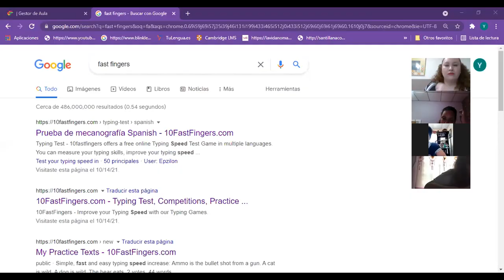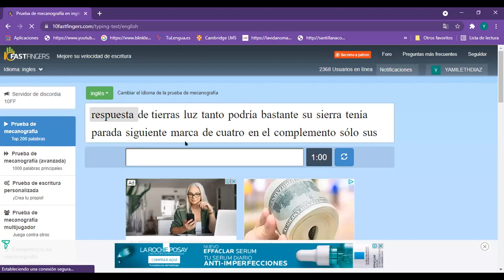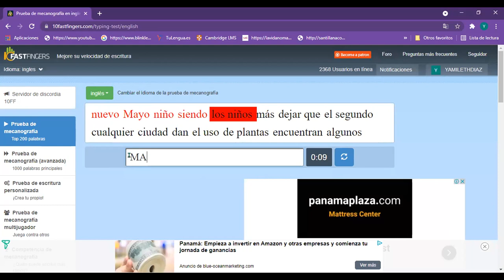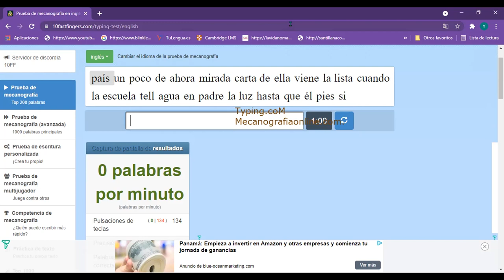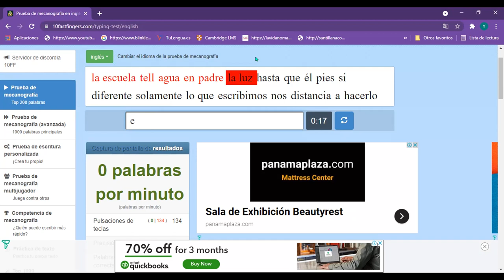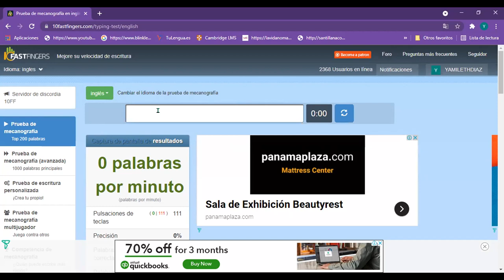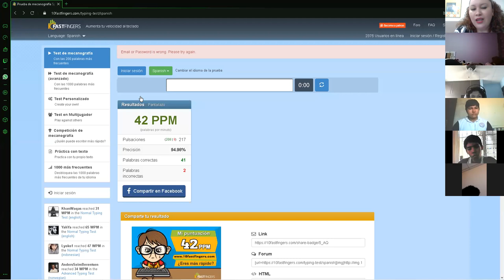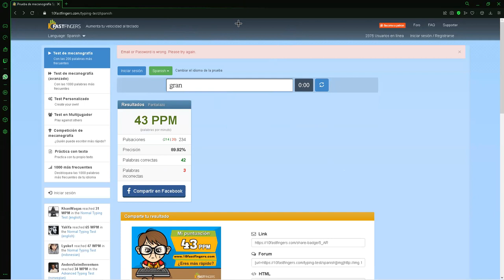Tecnología de la Información 10° Ciencias (Informática)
Mecanografía Computarizada